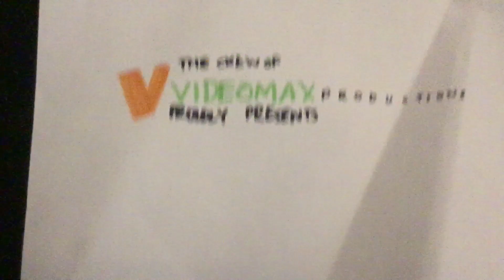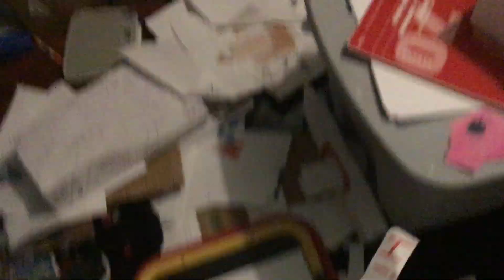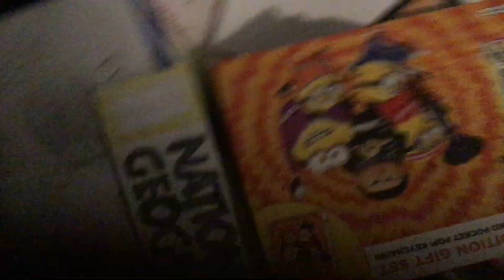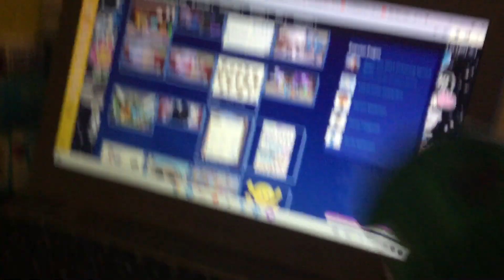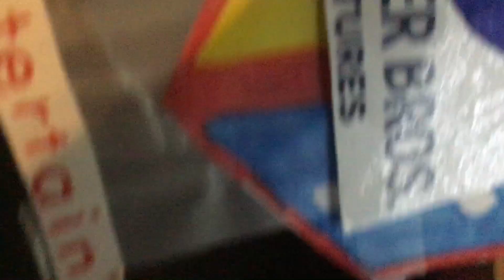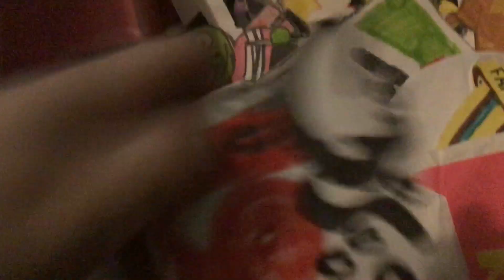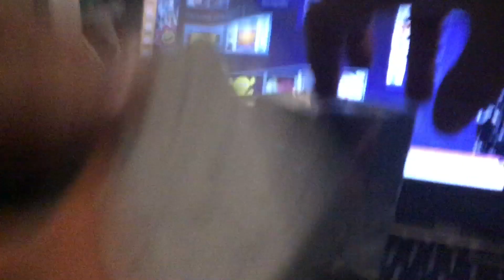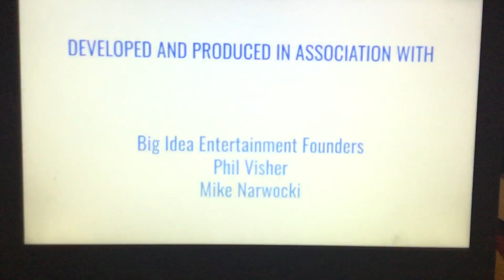P-Head! S1 E14 | Stuck in the Room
Description: The Team, “The Grounded ones” had been grounded, but now it might be time to escape, but something might go wrong.

(EDIT FROM 11/13/2024) When I first uploaded this episode, I forgot to add the link to the inspiration of this episode, I would put the link to the episode here, but Gelatin’s YT Channel shut down in August, making the episode unavailable, so instead I would put the link to the REUPLOAD, so here ya go…: